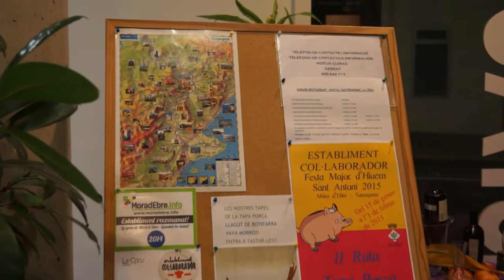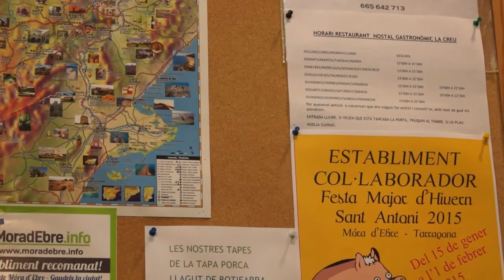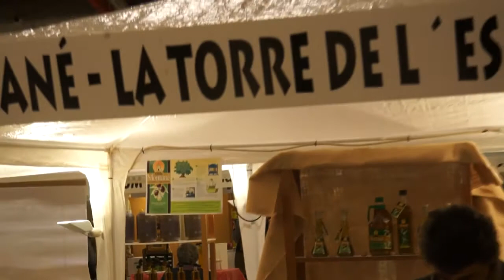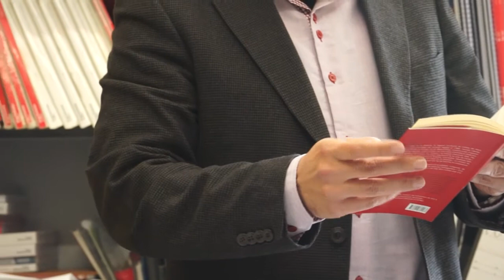Informatiu Mensual de Febrer | Ribera TV